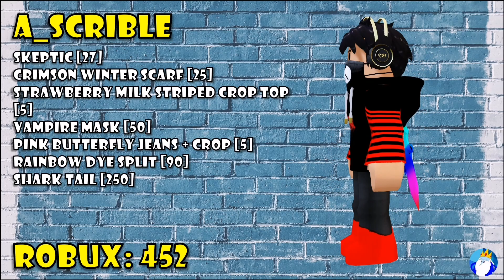Roblox Fashion Week [Season #1 Episode #4] Roblox Outfits | Avatar Ideas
🔥Become a member and get exclusive perks ▶
1) Friends on Roblox & Discord
2) Priority reply to comments
3) Members Video Suggestions are First
4) Members-Only Chat Rooms
5) Gameplay with Members
6) Custom Emojis
7) Exclusive members only Outfit Video 1 per Month
8) More Coming soon